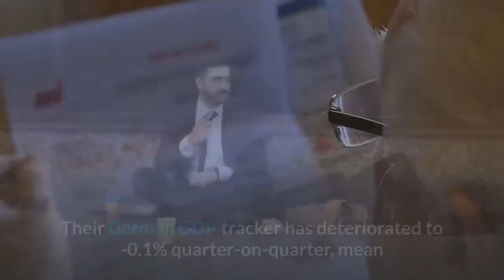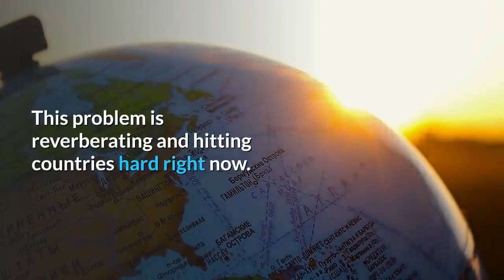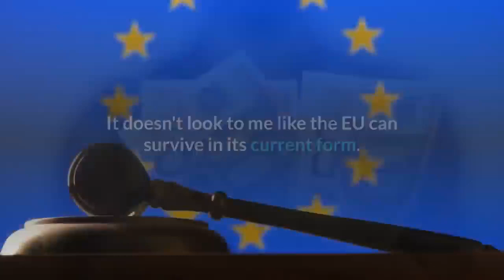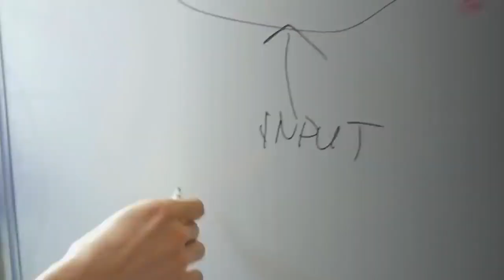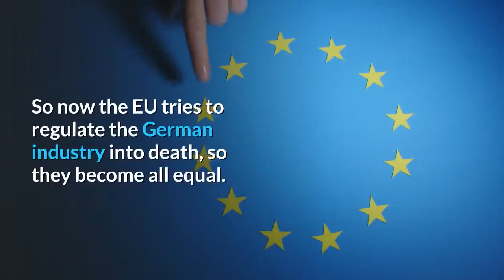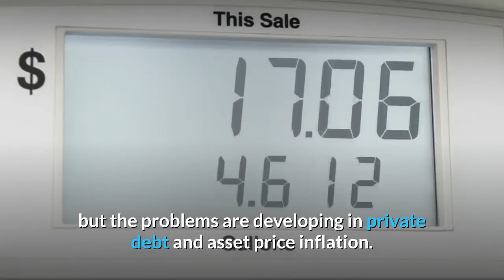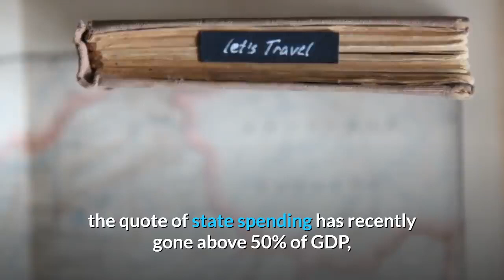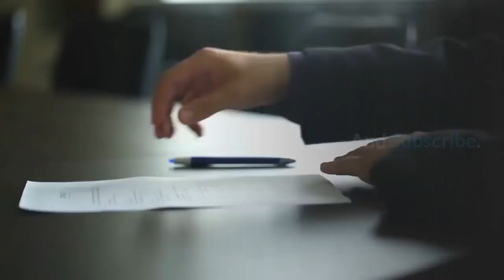👉Germany is Now Officially in Recession Eurozone Economic Collapse !!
👉Germany is Now Officially in Recession -- European Economic Collapse !
The German economy is slowing down. It has been for more than a year.
German GDP growth slides to six-years low . Germany is now in a technical recession. The Chief Business Editor of respected German broadsheet  "Die Welt" called Germany  "The sick man of Europe."
Bank of America Merrill Lynch is now tracking the recession in Germany.
Their German GDP tracker has deteriorated to -0.1% quarter-on-quarter, mean that Germany is heading towards the two consecutive quarters of negative growth defined as a technical recession. Bank of America Merrill Lynch points to extremely weak factory orders as well as the yellow vests disruptions in France for the continued downturn. Britain, on the other hand, is the fastest-growing European country in the G7.

There are multiple reasons for this, one of which is, of course, the global economy as a whole is not doing well.
The rapid slowing down of manufacturing in Europe's largest industrial hub has seriously weighed on employment, now declining for the first time in six years.
October saw employment across the German private sector fall, even if only slightly, for the first time in six years.
Germany has decided to Cut 400,000 Auto Jobs In Next Decade As Car Production Crashes, like Audi, Mercedes-Benz, BMW, Volkswagen, and Porsche transition to electric car sales.
The automotive industry in the country supports 800,000 jobs and indirectly supports 3 million more.
Germany, and Europe in general, might be looking at a severe economic crisis. Some argue it's going to be up there with 1929, or 1921.
Demographics are a problem for Germany, as for many other European countries. They have tried to solve these problems with immigration, but among unskilled migrants (of whom there are many), long-term unemployment is high. Demographics are hitting all the major western countries hard. This isn't a problem that's 50 or 80 years away. Those times are the endgame. This problem is reverberating and hitting countries hard right now.

Many European countries, hoping to solve demographic problems via immigration and also driven by humanitarian concerns, have ended up spending a lot of money on immigration.
Germany sees migration-related spending of 78 billion euros through 2022, says a report.
German banks are also having big problems.
Deutsche Bank job cuts are the tip of the iceberg for the finance industry.
And the German economy is getting into difficulties as the German Industrial Recession Drags Economy Deeper Into Slump.
If Greece should default, German banks will be in trouble.
Some argue that the Euro cannot work across such a wide area. Indeed, it probably can't work without closer European integration. That integration is proving elusive. The Euro is priced ideally for Germany, and not ideally at all for southern Europe.
 It doesn't look to me like the EU can survive in its current form. I think it will crumble into a series of looser agreements when even Germany has problems, that maybe when things really start to go wrong.

The dollar funding crisis is real and accelerating, as is the implosion of the German economy. And it's not just Germany anymore. The French PMI print was dreadful, and the whole of the composite PMI for the Eurozone staggers on contraction.
What everyone needs to worry about now is the reversal against the massive move into European sovereign debt. These bond yields have defied gravity all year and cannot be sustained against a declining euro.